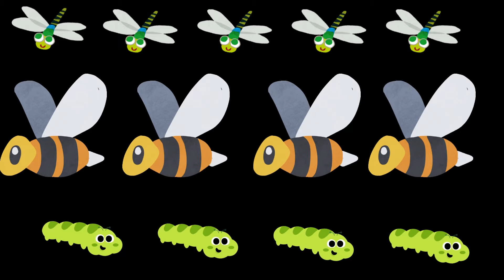Kids Sensory Numbers and Nature